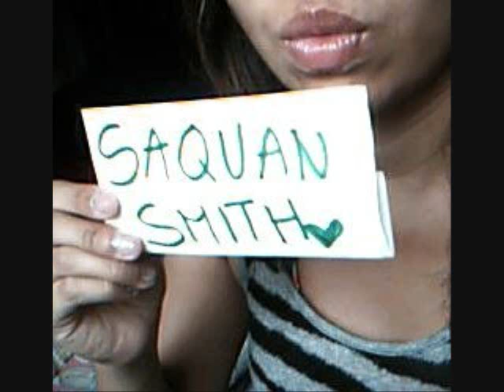Andru Markel- Mo hits feat Saquan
Andru ft Saquan love this song :)

His Downloads. Websites